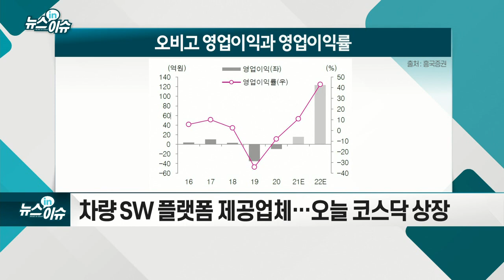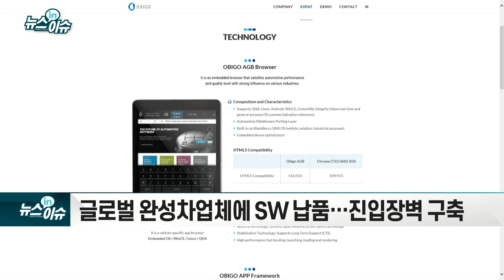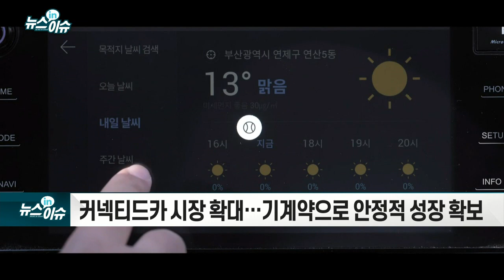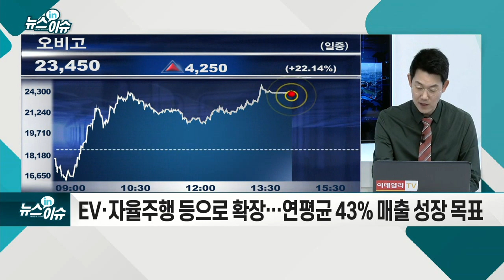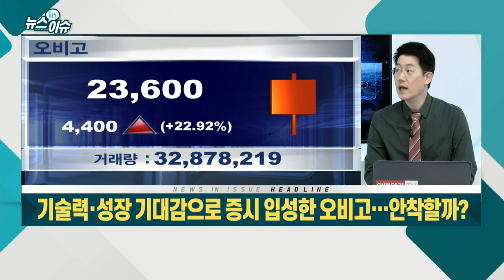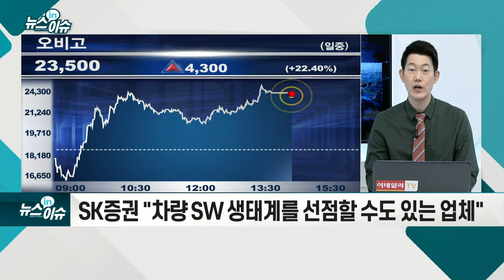기술력·성장 기대감으로 증시 입성한 오비고… 안착할까?_기업IN이슈 (20210713)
오비고, 차량 SW 플랫폼 제공업체… 오늘 코스닥 상장
- 글로벌 완성차업체에 SW 납품…진입장벽 구축
- 커넥티드카 시장 확대… 기계약으로 안정적 성장 확보
- EV·자율주행 등으로 확장… 연평균 43% 매출 성장 목표
- 상장 후 유통가능 물량 50%… 적지 않은 수준
- 올해 흑자전환 등 실적 성장 기대 부합해야
- 유진투자증권 "동종업체 대비 큰폭 할인된 수준"
- SK증권 "차량 SW 생태계를 선점할 수도 있는 업체"